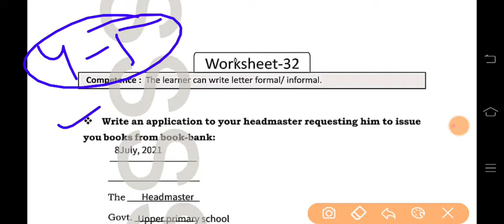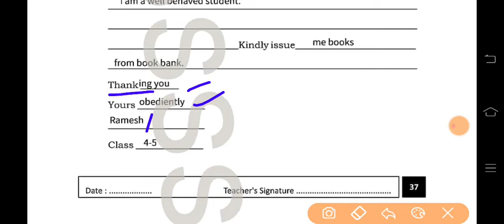Class 4-5 English /अंग्रेजी - प्रार्थना पत्र Homework/Grahkarya 28/9/2021|Smile 3.0